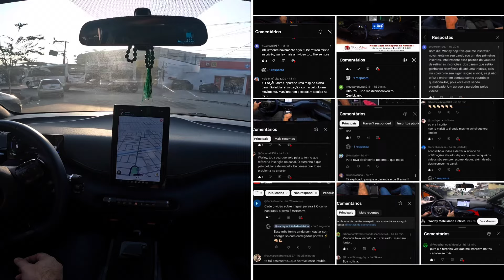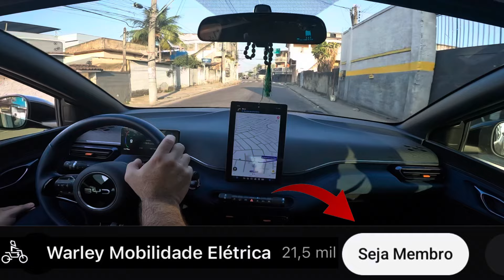🚨DOLPHIN MINI - EXTENSÃO PARA O CARREGADOR PORTÁTIL 20A, FAÇA VOCÊ MESMO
Faça você mesmo (DIY) sua extensão para seu carregador portátil de forma simples e fácil gastando pouco!

Compre seu Carregador Portátil e seu Buffer aqui:

Carregador Portátil TAYSLA EV Tipo 2/ 16A   32A com estoque no Brasil:
Modelo antigo:
Modelo novo:

Buffer para mola do Dolphin Mini, resolva o problema da suspensão do nosso carro. ATENÇÃO: traseira modelo D, dianteira modelo B:

SEGUROS ?

SITE INSTITUCIONAL

🚨ATENÇÃO🚨
Comprando qualquer coisa  no AliExpress por esse link você estará ajudando o canal:
Destrave novas promoções no Aliexpress
Aproveite promoções exclusivas para novos usuários a partir de R$4,99

OU COMPRANDO OS ACESSÓRIOS PARA  SEU DOLPHIN MINI AQUI:

BYD acessório para abrir ou fechar as Janelas automaticamente com apenas um clique no controle da chave:

Khons-Carregador Portátil para Veículos Elétricos, Caixa de Carregamento Tipo 2, Plugue CEE Monofásico, Carregador EVSE, IP65 com Cabo de 5m, 32A, 7KW:

Estação de carregamento Feyree-EV para veículos elétricos, carregador de carro, EVSE Wallbox, Wallmount, Wallmount, Cabo Tipo 2, IEC62196, Controle de aplicativos, 32A, 7.6 KW, 11 KW, 22KW

TAYSLA Tomada fêmea, 3 pinos adaptador de conexão para 20A plugue brasileiro, 32A 7KW para 3.5KW EV carregador

IDR TIPO A Etek rcd rccb tipo um interruptor de corrente residual eletromecânica ac 2p 2 polo 10ka 25a 40a 63a 80a 100a 230v 30ma EKL6-100H:

Miniatura modelo Dolphin Mini:

BYD-Luz de Leitura Magnética Removível :

Capa protetora do descanso de braço almofada, BYD Dolphin Mini:

Lindo chaveiro para nosso BYD:

Dolphin Mini protetor do porta copos o e/ou protetor do carregamento por indução:

Extensor do sinto de segurança com a logo BYD:

Tampa de válvula do Pneu com marcaBYD:

Organizador para porta malas:

Luz de teto Dolphin Mini

Caixa de armazenamento sob o assento:

Forro de proteção porta malas para o Dolphin Mini:

Para barro Dolphin Mini:

Lixeira para colocar no porta copos:

 Protetor de chave transparente:

Lixeira para carros

BYD Seagull Lixeira para o banco traseiro:

Me acompanhem no Instagram:

warley_mobilidade_eletrica.

Contato no direct do Instagram:

warley_mobilidade_eletrica.